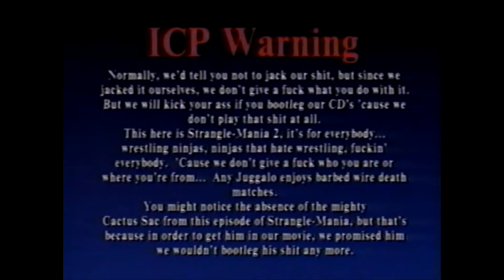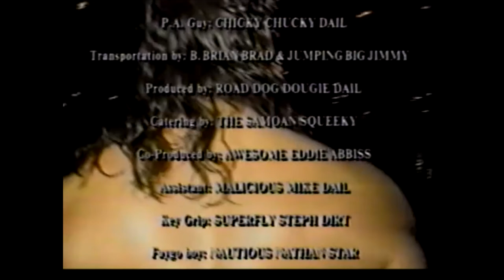Psychopathic Video Presents StrangleMania 2 Bxtches Blood & Barbed Wire VHS Tape 1999 Pro Wrestling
The Encore of Death Match Wrestling with The Insane Clown Posse on commentary!

Unbelievable, death-match wrestling from Japan's bloody underworld!

More Blood, More Gore and More half-naked fat guys in panties trying to kill each other!

Features the return of greats like Lama Namanumi, "Drunk" Terry Flunk, and even them two fat, lovable, huggable, butterballs...the Mushroom Boys. Plus many newcomers!

Rated R+